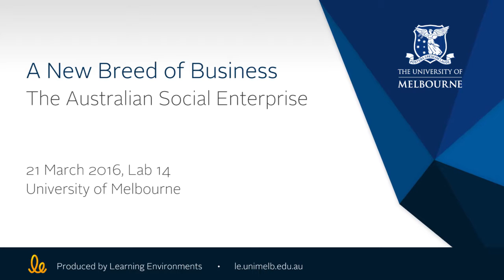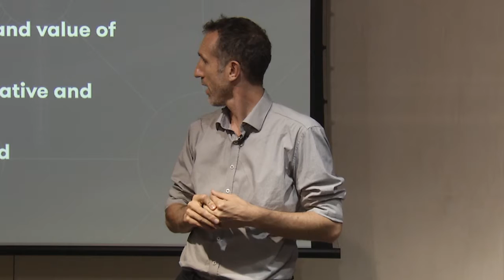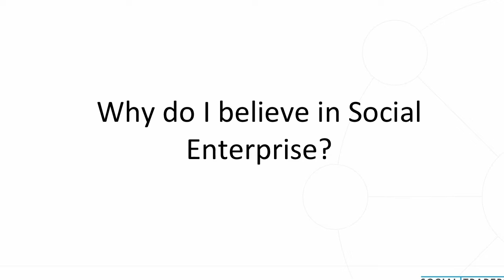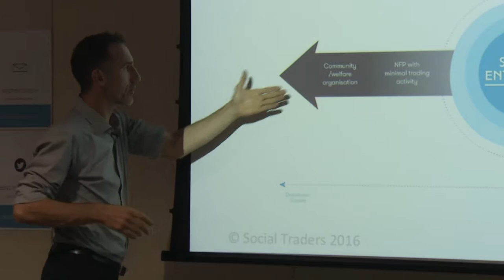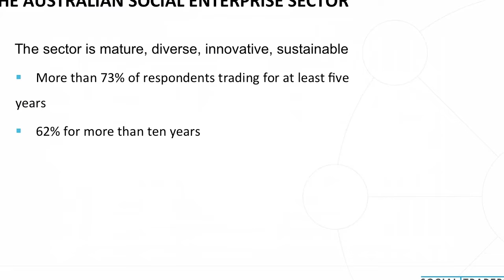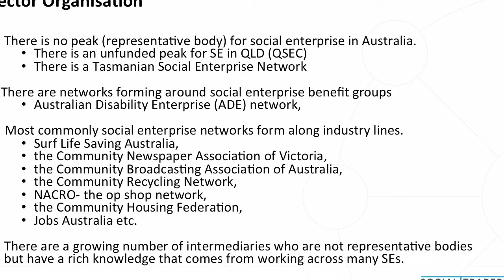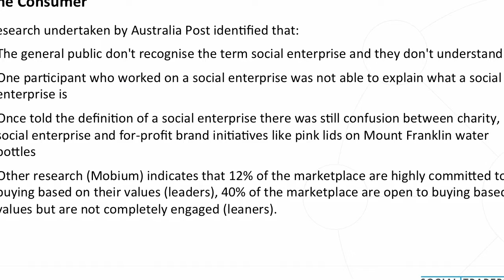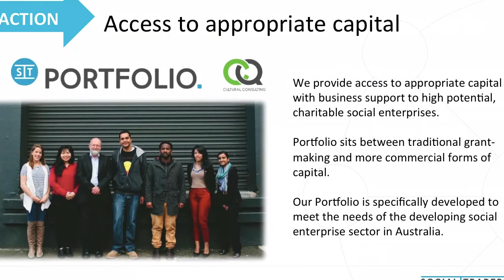A New Breed of Business - The Australian Social Enterprise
Curious about how the social enterprise industry gained momentum in Australia? Mark Daniels, Head of Market and Sector Development at Social Traders will kick off the first Compass Master Class.

Mark will take us through the Australian Social Enterprise landscape, uncovering interesting trends, areas of growth and the biggest challenges that face social startups. Mark’s extensive research of the industry will add value to any aspiring social entrepreneur’s startup journey.